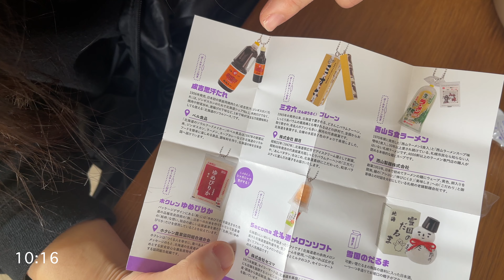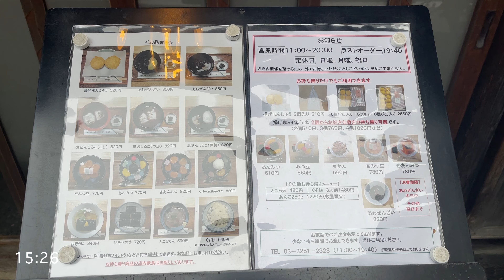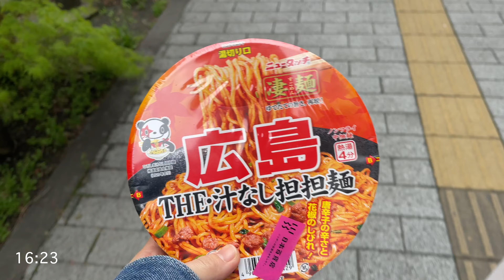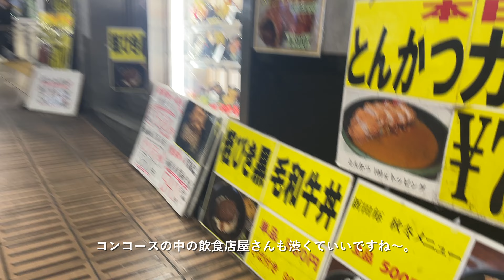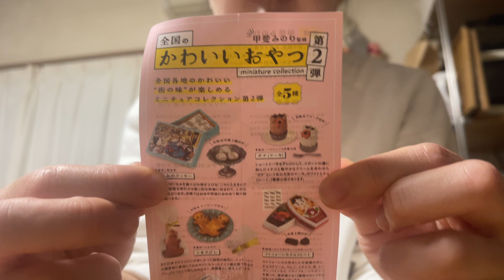フリーターの日常。東京の洋菓子屋さん/食べることを一生考えてる/誕生日ひとり神田＆アキバ。｜横浜に住む福岡人の日常。